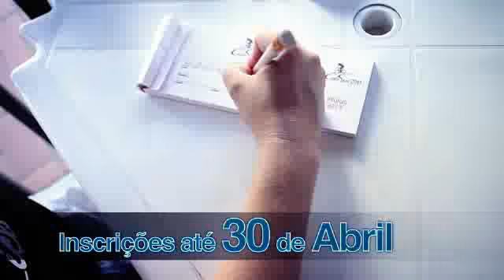Vem aí o Ciclo Sesc 2012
O Dia 1º de Maio é dia de pedalar. Venha participar desse grande passeio ciclístico que é o Ciclo Sesc!